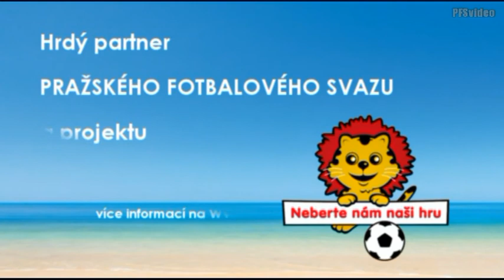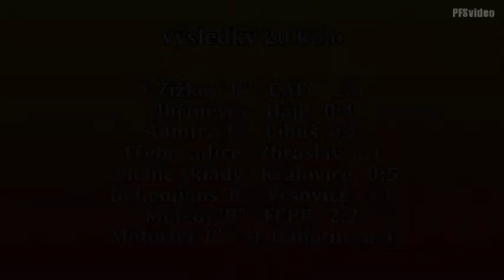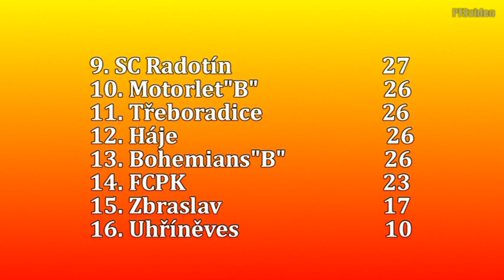Pražská teplárenská přebor mužů 2013/2014 20.kolo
6.4.2014 Uhelné sklady - Královice 0:5